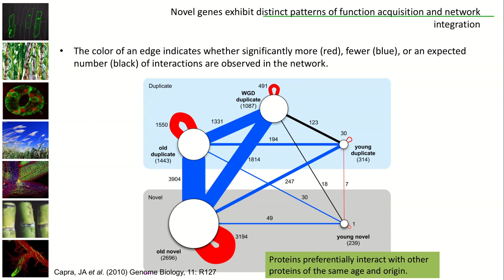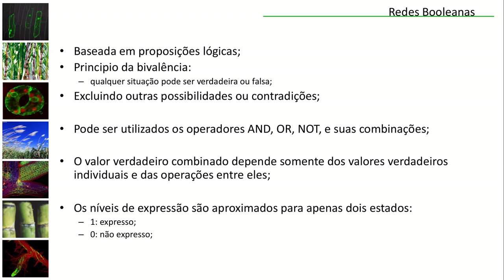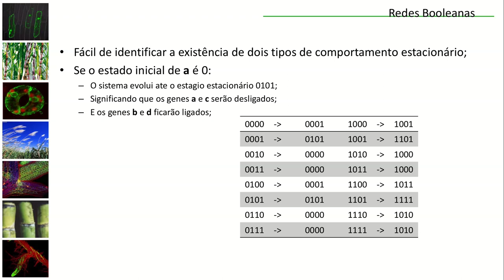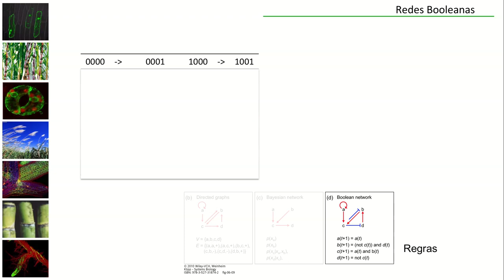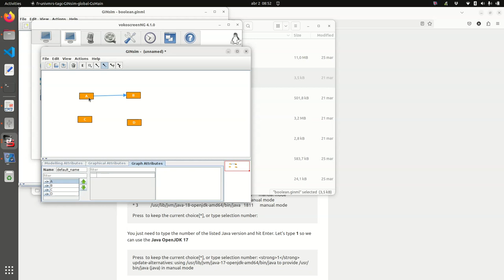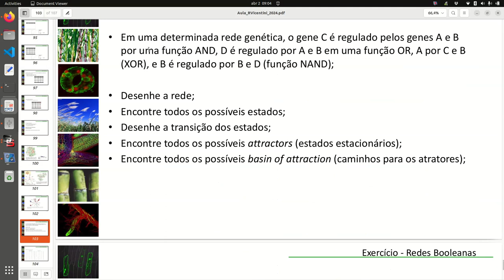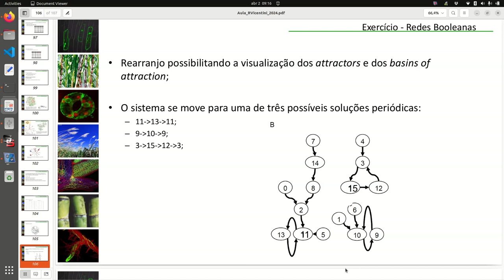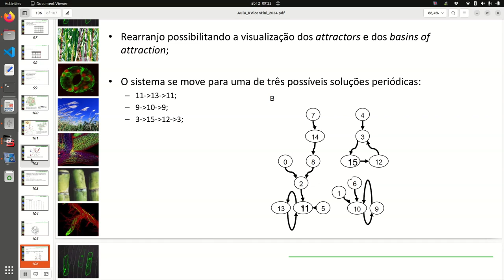Redes de Regulação como Circuitos Lógicos - Renato Vicentini - Ciência|Visualização|Dados|Saúde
Continuação da aula anterior em que redes regulatórias são tratadas como circuitos lógicos. Modelagem com lógica booleana. Redes estacionárias, cíclicas e atratores. GINsim modelagem e simulação de redes regulatórias. Exercício prático de modelagem e simulação de uma rede regulatória.

Aula ministrada pelo professor Renato Vicentini do Instituto de Biologia da Unicamp.